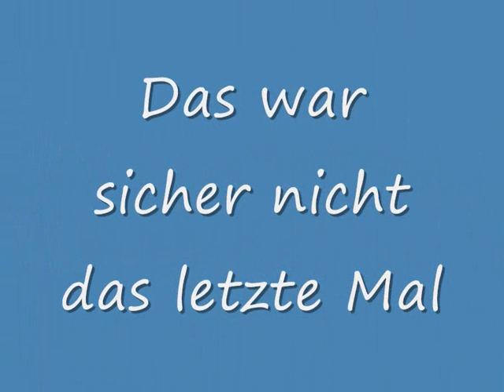Kanufahrt Eger 2014